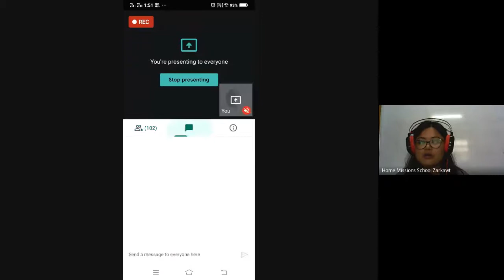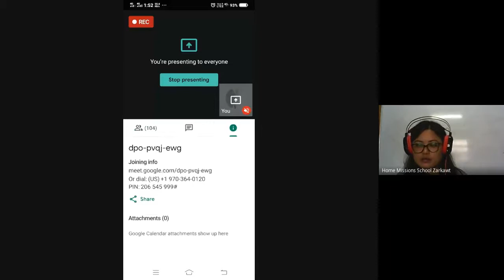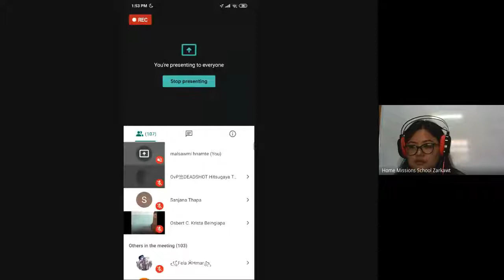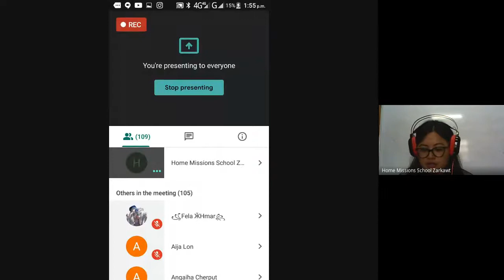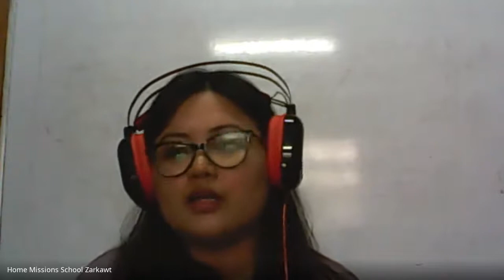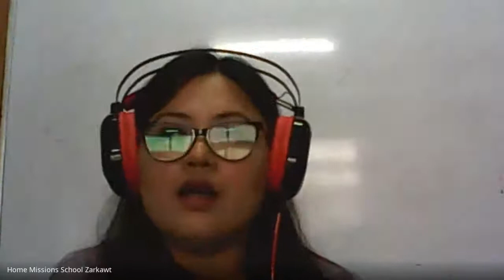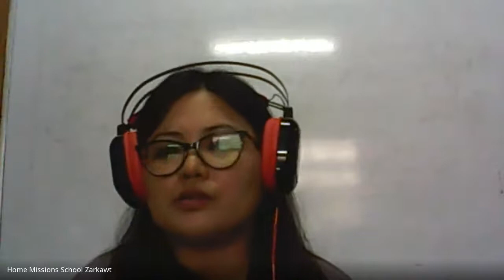Class-XI: English - 1 (2020 08 06 at 01 17 GMT 7)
HMS Online Class: Class-XI - English - 1